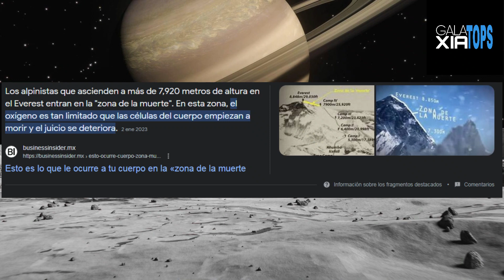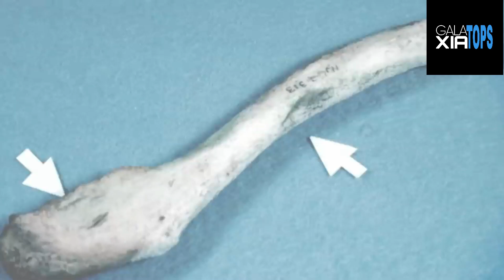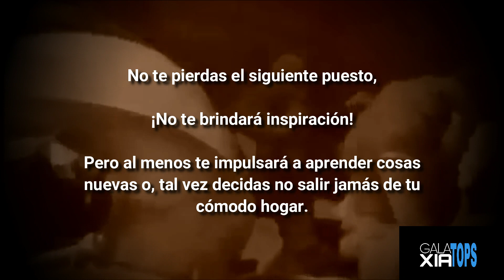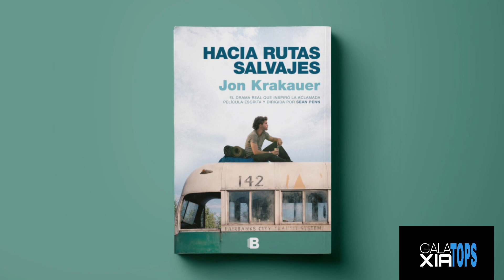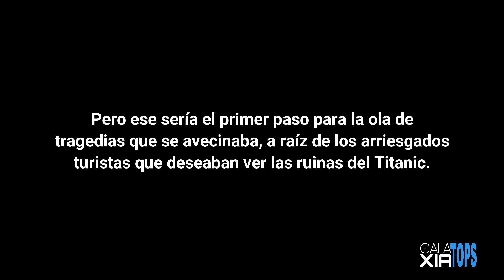Expediciones EXTREMAS:Desafiando Los Límites De La Aventura!!!!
"Trepando cimas  MORTALES  adentrándose en lo desconocido y desafiando los límites Humanos. Únete a Nosotros en un emocionante recorrido por las Expediciones Más Arriesgadas del Mundo.🌏

 Descubre la Valentía de Exploradores modernos mientras conquistan terrenos Peligrosos y desafían a la Naturaleza implacable. Desde las Profundidades heladas hasta las alturas inexploradas, explora la pasión y el coraje que impulsan a estos aventureros intrépidos.

Enlace MUY interesante!!👇🏻⚡⚡

¡Bienvenidos a una emocionante odisea de Expediciones Extremas! Únete a nosotros en esta increíble aventura mientras exploramos los confines más remotos y desafiantes . Desde picos imponentes hasta Selvas impenetrables, te llevamos a través de una Experiencia que pondrá a prueba los límites de la Valentía y la resistencia humana.